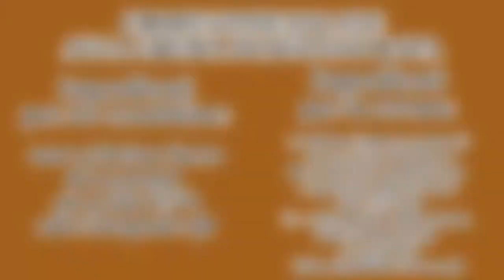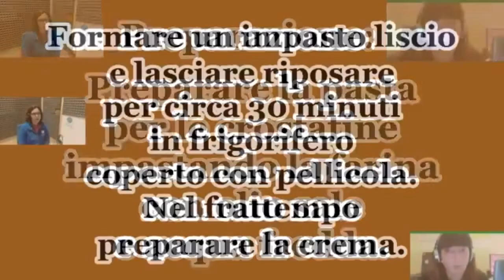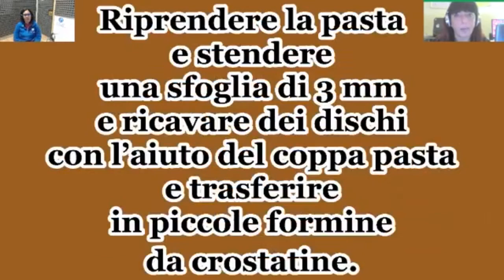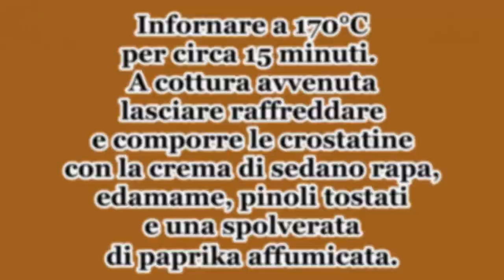Apriti Sedano...Rapa - Ricette al Volo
CROSTATINE SALATE ALLA CREMA DI SEDANO RAPA
Ingredienti per 20 crostatine:
• 200 g farina farro
• 90 g acqua
• 40 g olio EVO
• sale integrale qb
Ingredienti per la crema:
• 1 sedano (rapa se grosso)
• 100 g soia edamame
• Bevanda di mandorle qb
• 1 spicchio aglio fresco
• olio EVOqb
• ½  c paprika affumicata
• Sale integrale qb
• 20 g pinoli
• Erba cipollina fresca qb

Preparazione:
Preparare la pasta per le crostatine impastando la farina con olio sale e acqua fredda.
Formare un impasto liscio e lasciare riposare per circa 30 minuti in frigorifero coperto con pellicola.
Nel frattempo preparare la crema.
Pulire il sedano rapa e tagliare a dadolata piccola, poi mettere in una padella antiaderente con l’olio e lo spicchio d’aglio, proseguire la cottura a fiamma dolce per 10 minuti circa, se necessario aggiungere un po’ di acqua.
A cottura ultimata trasferire il sedano rapa nel boccale del minipimer e frullare con un po’ di bevanda alle mandorle. La consistenza deve essere cremosa e non troppo liquida.
A parte sbollentare in acqua salata per 5 minuti la soia edamame poi scolare e mettere da parte.
Riprendere la pasta e stendere una sfoglia di 3 mm e ricavare dei dischi con l’aiuto del coppa pasta e trasferire in piccole formine da crostatine.  infornare a 170°C per circa 15 minuti.
A cottura avvenuta lasciare raffreddare e comporre le crostatine con la crema di sedano rapa, edamame, pinoli tostati e una spolverata di paprika affumicata